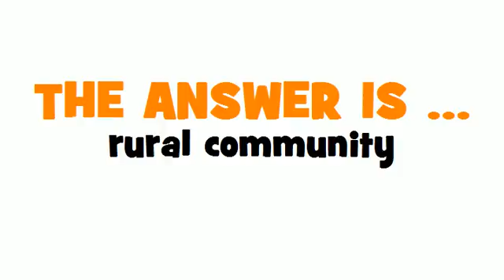GERMAN TRANSLATION QUIZ = Landgemeinde